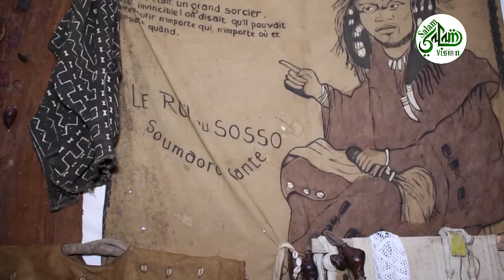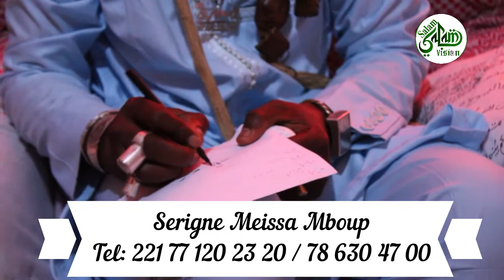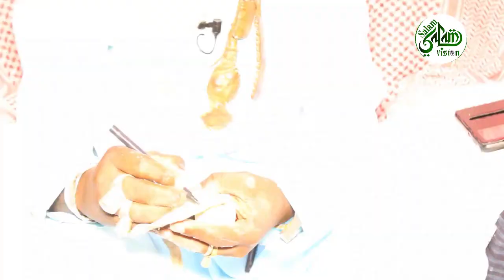Sacrifice a donner à la mer pour sauver la population. le successeur de Kya révèle qu'il continueras